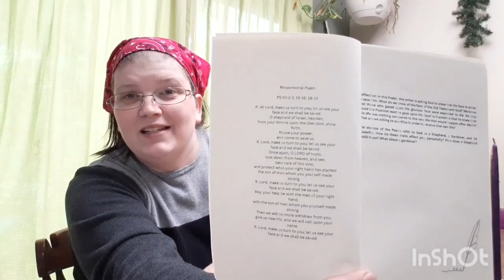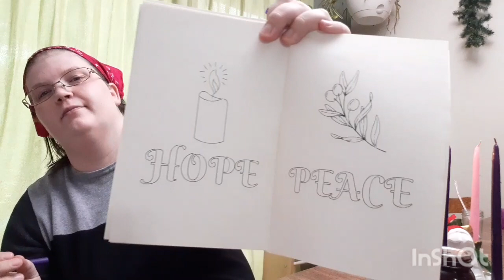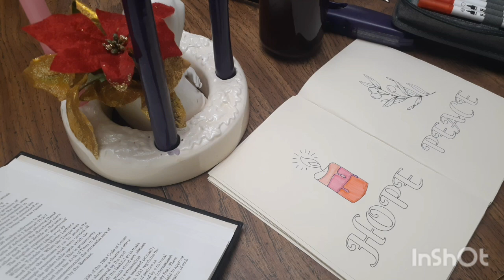Advent Bible Study Ep. 2 - Hope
Today we are talking about the vineyard God tends.

but please don't feel obliged!